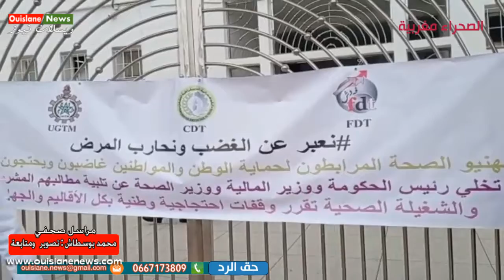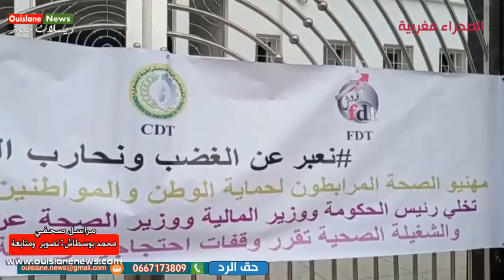المحمدية/ وقفة احتجاجية للمرضين بالمحمدية(ويسلان نيوز)